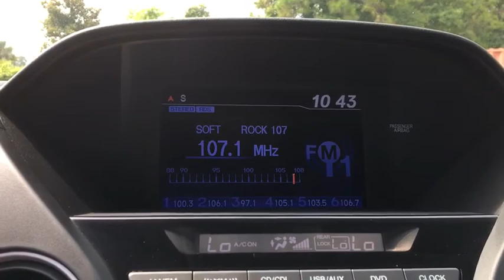2012 Honda Pilot Wilmington, Myrtle Beach, North Myrtle Beach, Conway, Lumberton SC P4703A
Used 2012 Honda Pilot available in Wilmington, South Carolina at Jud Kuhn Chevrolet. Servicing the Myrtle Beach, North Myrtle Beach, Conway, Lumberton, SC area.